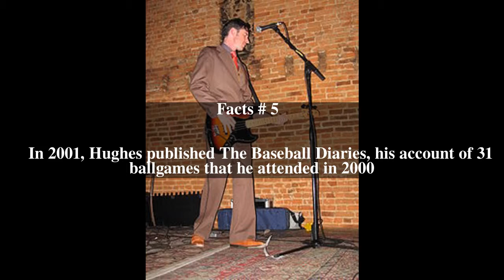Peter Hughes (musician) Top # 6 Facts